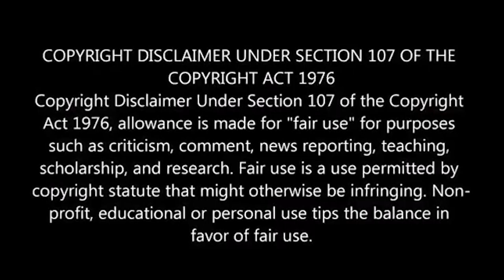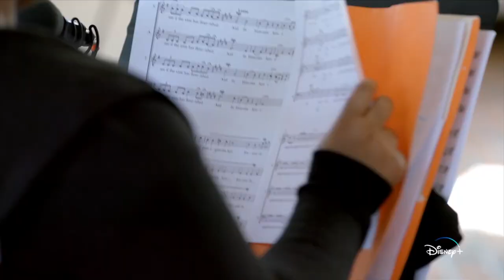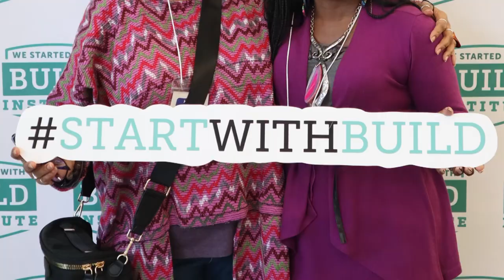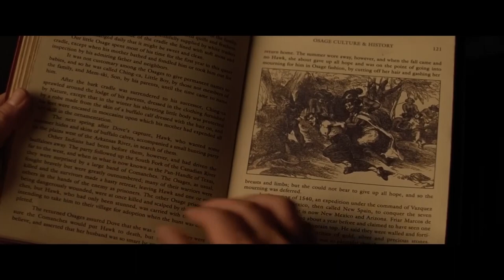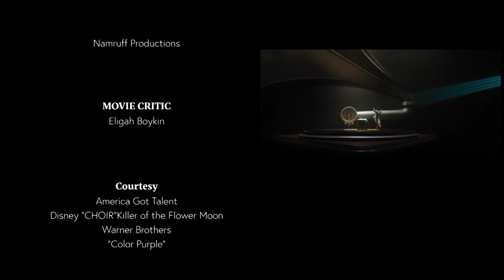A "PULSEBEAT WITH GREG DUNMORE" TV SHOW EXCLUSIVE!!! DETROIT SHINES ON DISNEY...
Detroit has a longtime and internationally renowned reputation for gifting the world with SUPERLATIVE talent.

Joining this narrative of Motor City Artistic Greats is the DETROIT YOUTH CHOIR under the heartfelt & masterful leadership of Anthony T White.

DYC's magnificence is now being chronicled by the multibillion-dollar star-making Disney brand in a new docu-series, "Disney+ CHOIR."

And WE got a TELEVISION EXCLUSIVE of this History Making Harmonious Happening on the "PULSEBEAT WITH GREG DUNMORE" TV Show!

Hopefully, you watched the "PULSEBEAT WITH GREG DUNMORE" TV Show which aired on the ABC Metro-Detroit Affiliate Owned TV20 WMYD at 6:00AM (EST) SUNDAY MORNING on FEBRUARY 4, 2024, as we spotlight Arts & Entertainment at its best the PULSEBEAT WAY!!!

If you missed seeing our television show when it first aired, you can see the rebroadcast exactly as it was originally televised thanks to OUR YOUTUBE CHANNEL, PULSEBEATTV, ANYTIME/ANYWHERE AS WELL AS VIA:      PULSEBEATGLOBAL.COM